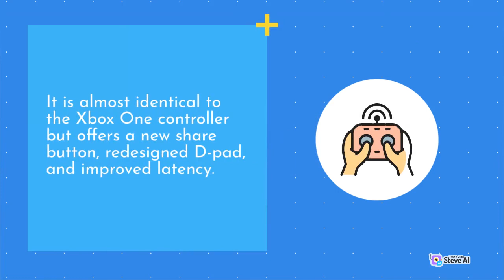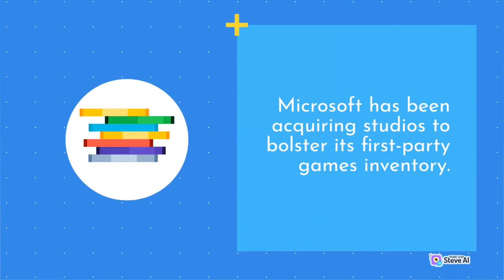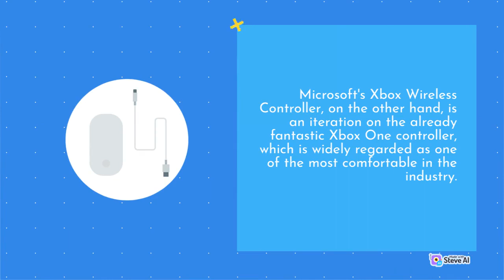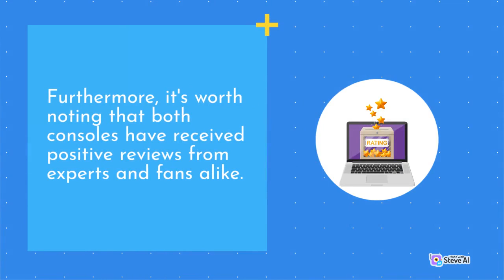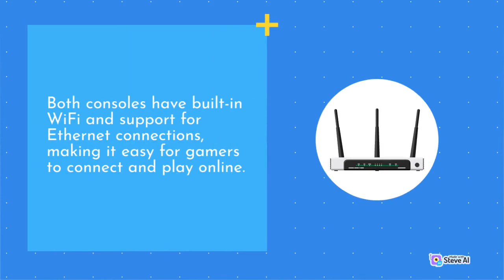The Ultimate Gadget Review: Unboxing and Impressions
In this exciting video, we take you on a captivating journey through the realm of cutting-edge tech and provide honest and insightful reviews.

Join us as we unbox and explore a wide range of innovative devices, from smartphones and laptops to smart home appliances and wearable tech. Our expert reviewers will share their hands-on experiences, highlighting the features, performance, and design of each product.